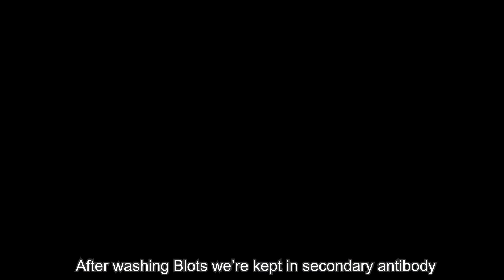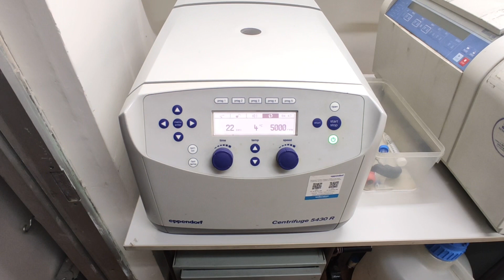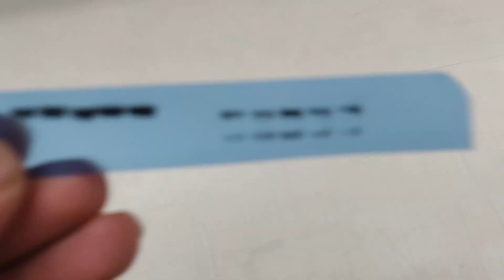Vlog:A day in research scholars life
This video shows a day in my life, starting from my PhD daily work and other activities.